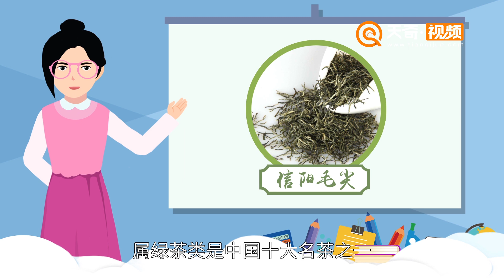信陽毛尖屬于什么茶